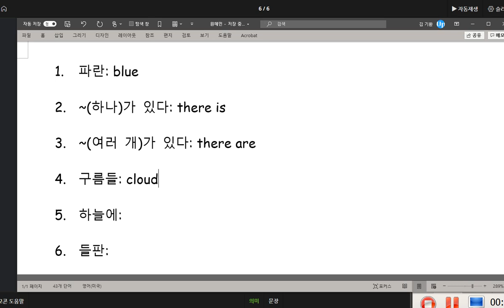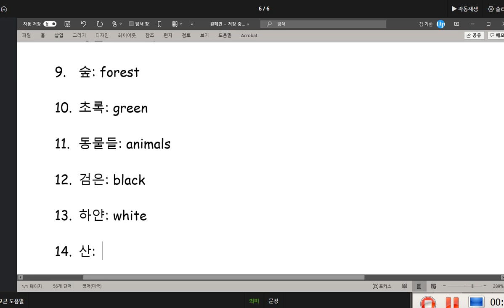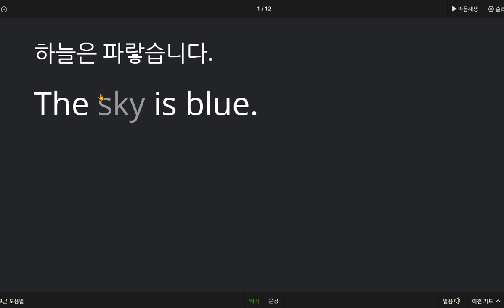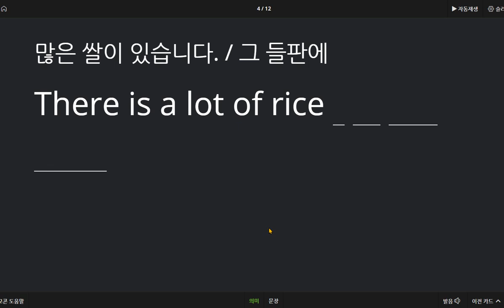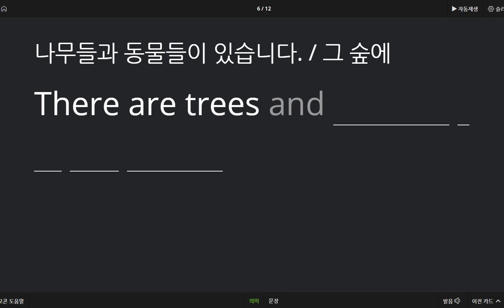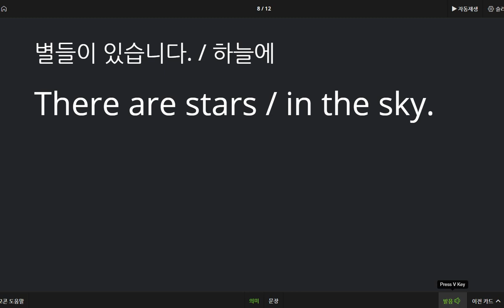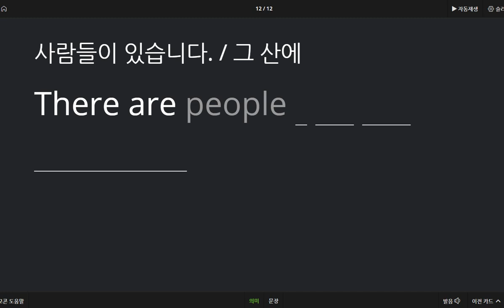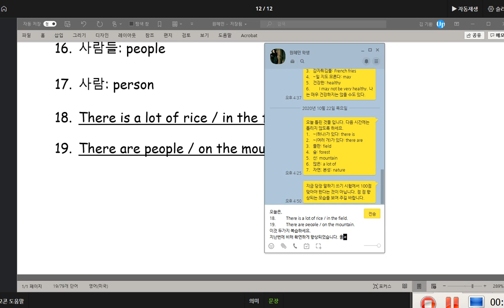원혜민 2020 10 23 칭찬 지난 시간에 비해 월등히 향상되었습니다 훌륭합니다